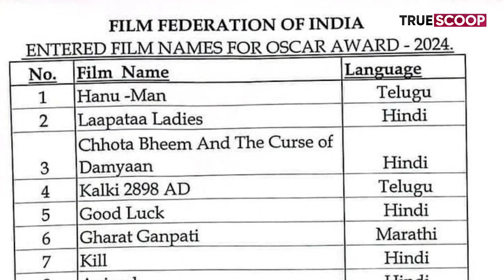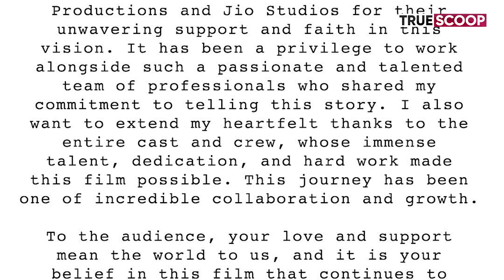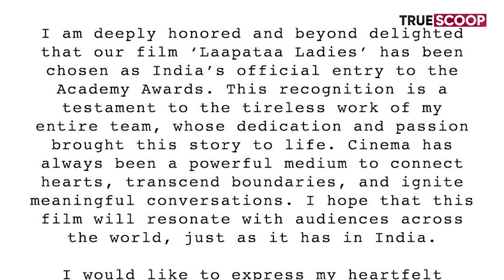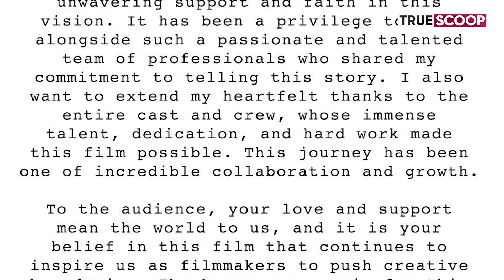"Lapata Ladies" Officially Nominated for Oscars 2025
The Film Federation of India has officially selected "Lapsata Ladies" as India’s entry for the Oscars 2025 from a shortlist of 29 films. Directed by Kiran Rao, the film has quickly become a favorite among audiences, celebrated for its portrayal of India's social dynamics and cultural nuances. Jury chairperson Janu Barua emphasized that the film excels in representing India's core values and issues.

In a heartfelt message, Aamir Khan Productions expressed gratitude to the audience and film community for their overwhelming support. Kiran Rao also shared her appreciation on social media, highlighting the dedication and passion of her entire team, which contributed to bringing this compelling story to life.